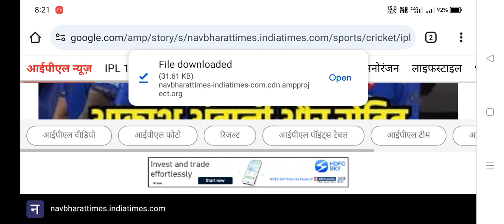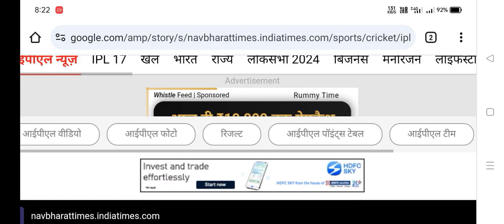दोबारा कप्तान बन सकते हैं रोहित शर्मा, मिले दो इशारे हार्दिक पंड्या से नहीं संभल रही मुंबई इंडियंस